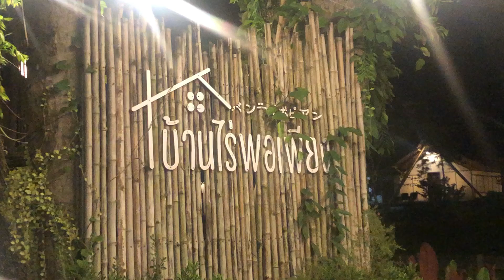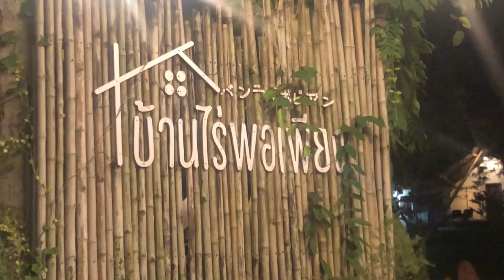บ้านไร่พอเพียง สระบุรี